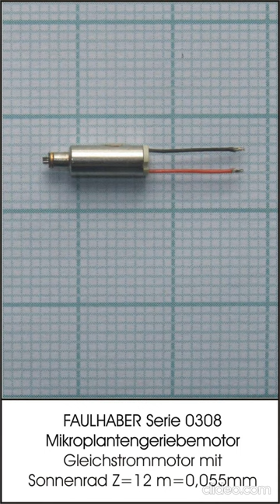Faulhaber Planetengetriebe 0308 mit SHICOH 3,2mm